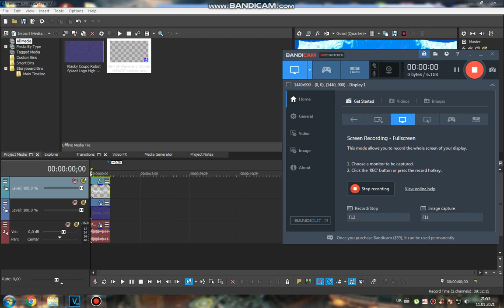How to do some "Snowup V2"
Credit to TehCarterPSpartan for the sequence on Soundcloud. Don't take it seriously!